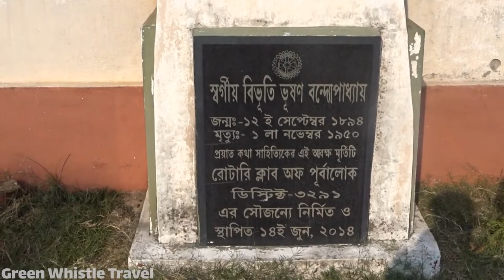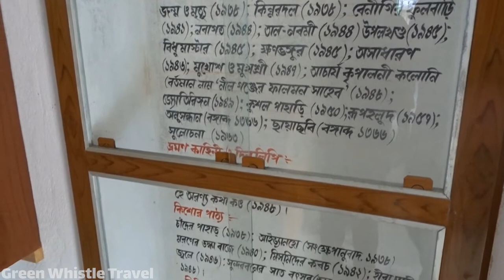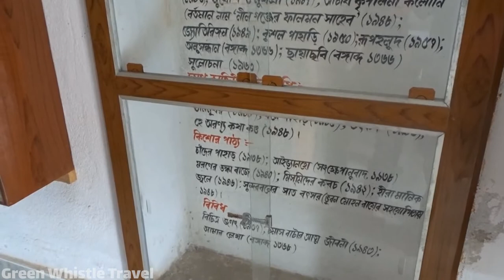Bibhutibhushan Bandopadhyay House in Ghatshila | Ghatshila Bibhuti Bhusan House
Green Whistle Travel has shown here a historical tourist spot in Ghatshila which is the house of famous Bengali novelist Bibhutibhushan Bandopadhyay. The name of the house is Gourikunj. In this video describes the story and history behind this house.